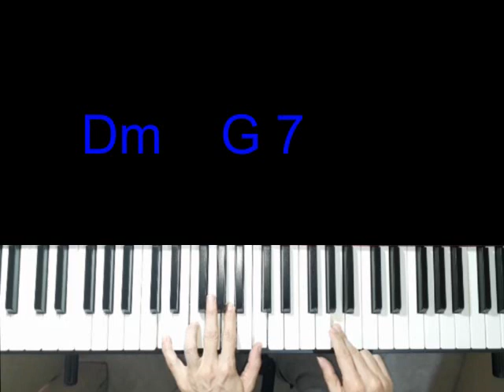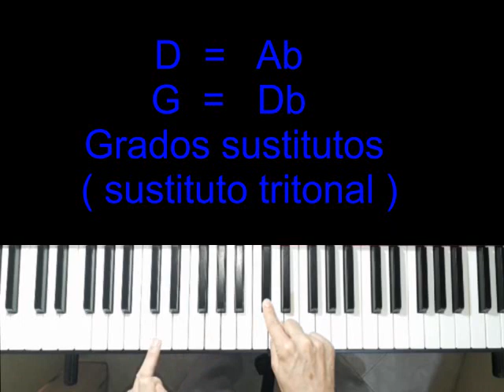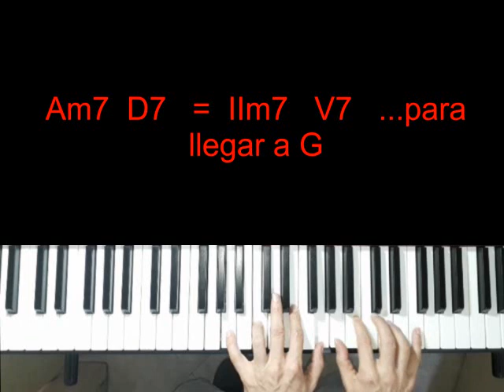Satin doll - análisis armonía funcional